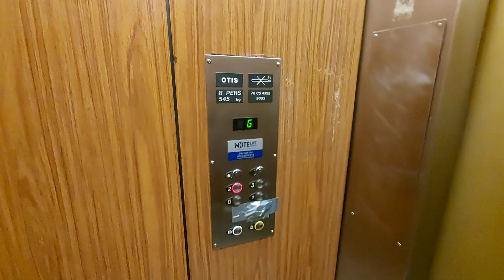1970's Otis (Modernised 2003 by Otis) Lift @ Emmaus in Rochdale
Serial Number - 78 CS 5392
Floors - 5 (LG,G,1,2,3)
Capacity - 8 Persons/545KGS
Year Built - 1970's/2003